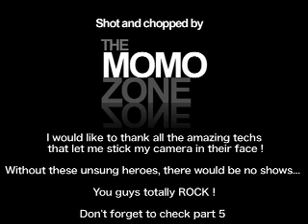This is what I do ! - Part 4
A lot of people ask me about my job. As a multi and media artist I get to do everything from Directing, Editing, Photography and music based projects. This is part 4 of a tribute to the unsung heroes of the entertainment industry. You guys Rock !!!